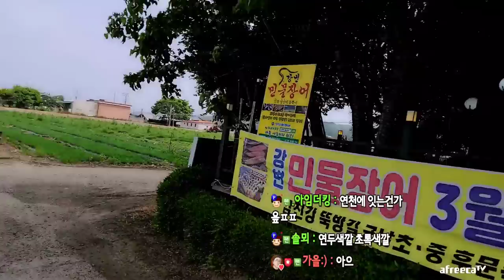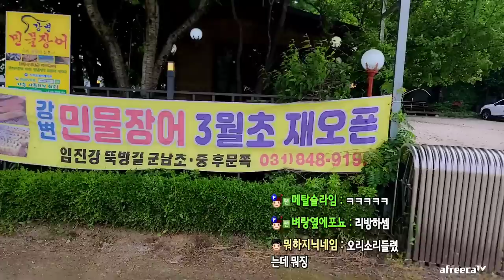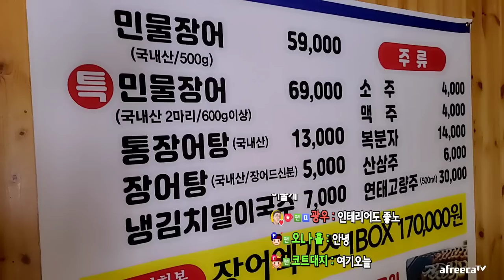혼자서 장어 3KG 쳐먹는사람 (23.05.21-4)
[음원출처]